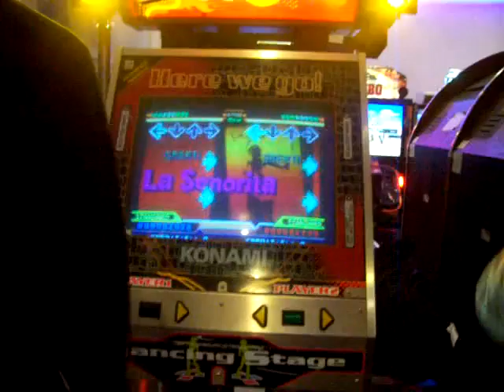Baker and Laura on the dance machine round 2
Just watch their feet, that's all i'm saying.